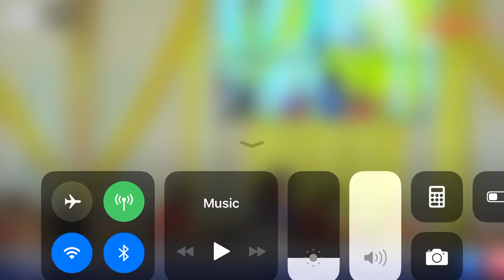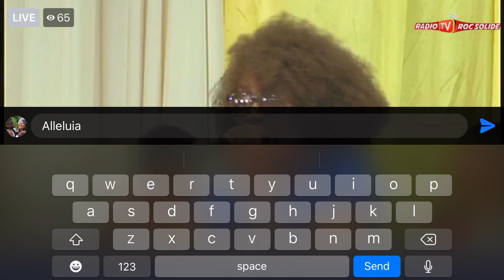Psalmiste Rosena Josselin Orys moment d’adoration- Konte sou Ou, Mwen pa gen mo, Bondye fè l’.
Moment d’adoration à l’Église Roc Solide de Tabarre ce dimanche 4 Octobre 2020.  Bonne adoration!